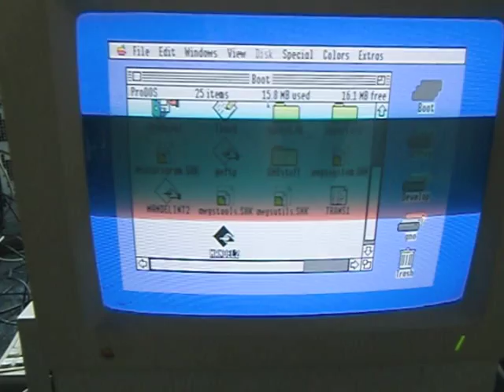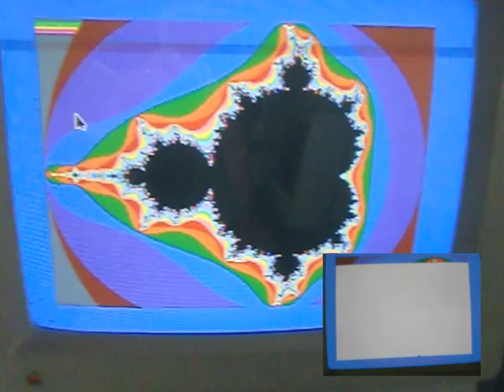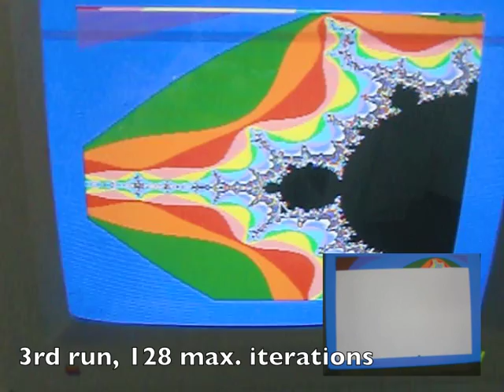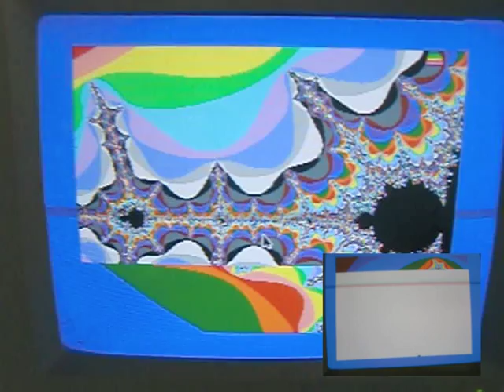T2A2 realtime Demo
The T2A2 is a Transputer to Apple II interface (the brother of T2C64).
This demo shows how much calculations can be sped up by using the Transputers mighty power... well, 1990's power. Still, it's MUCH faster than the host (an Apple IIgs) even when using an accelerator like the TransWarp GS at a 'whopping' 10MHz.